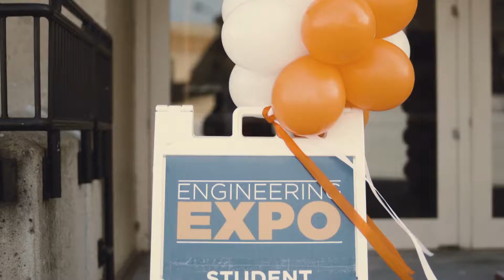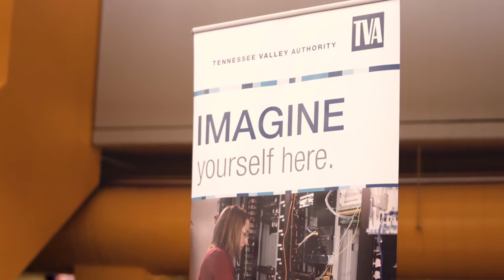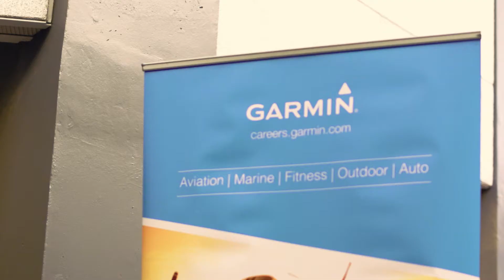Getting Ready for the Engineering Expo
Get the scoop on how to prepare for the Engineering Expo from Office of Engineering Profession Practice Ambassadors Ashley Chen and Shivang Patel. They'll walk you through how to use the expo to obtain your first co-op or internship, what you need to bring with you, and how to prepare leading up to the expo.